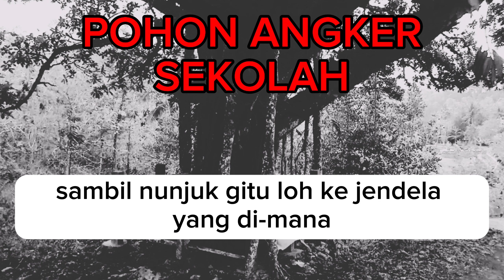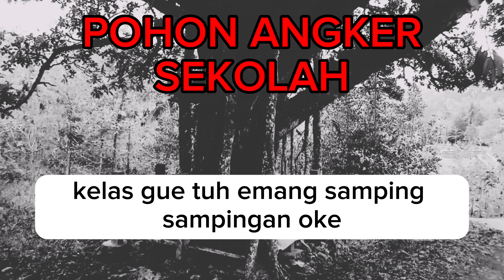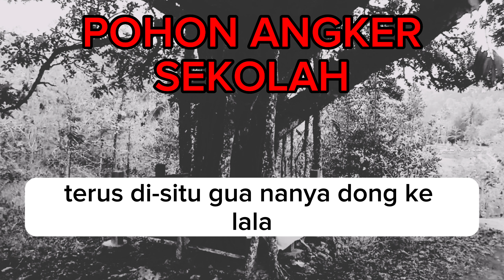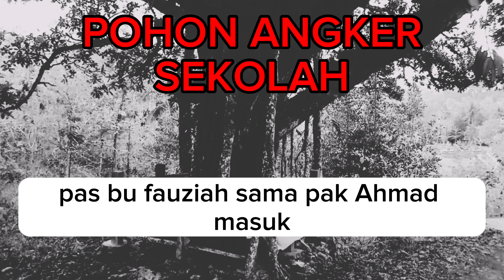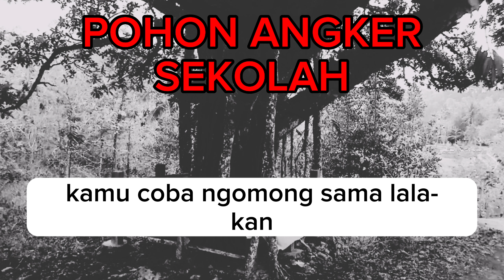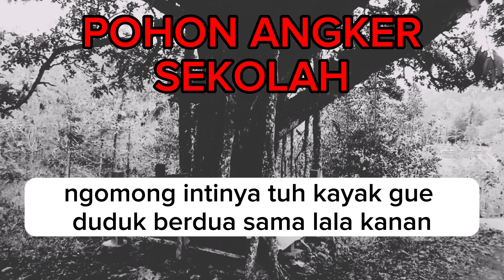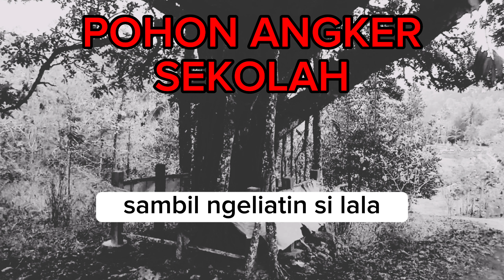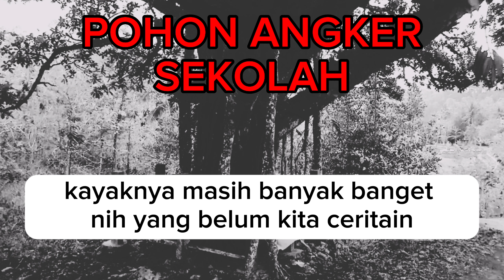CERITA HOROR : POHON ANGKER SEKOLAH